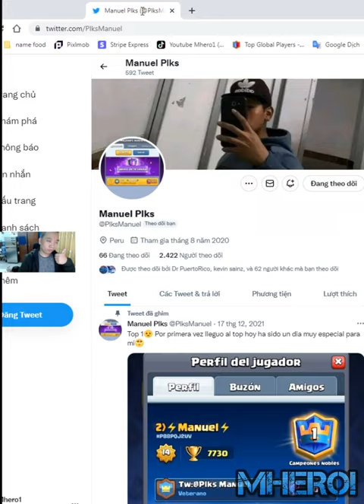Manuel Clash Royale best Giant Witch Graveyard deck